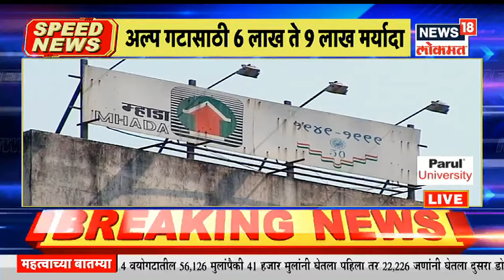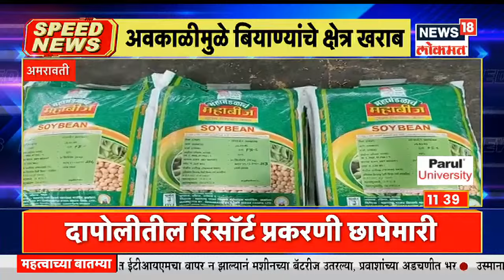Top Headlines of Afternoon | Speed News | News18 Lokmat | May 26, 2022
00.00

00.05 : Anil Parab ED Raid : अनिल परबांच्या शासकीय निवासस्थानी ईडीची छापेमारी, परबांशी संबंधित सात ठिकाणांवर छापे
00.56 :  परबांनी कपड्यांची बॅग तयार ठेवावी - Kirit Somaiya
01.08 : Sanjay Raut ON Anil Parab : केंद्राकडून सूडबुद्धीनं कारवाई, ईडीच्या कारवाईनंतर संजय राऊतांचा इशारा
01.41 : Sambhaji Raje : मी बांधील असेन तो फक्त जनतेशी..., संभाजीराजेंचं सूचक ट्विट
03.25 : राज्यभरातील परिचारिकांचं राज्यात दोन दिवस कामबंद आंदोलन, कंत्राटी पद्धतीनं पदं भरण्याच्या निर्णयाला विरोध
06.03 : Mahim : रेल्वे ट्रॅकशेजारी गोणीत आढळला महिलेचा मृतदेह...माहीम स्थानकातील घटनेनं खळबळ...टॅटूमुळे आरोपीला शोधण्यात मदत